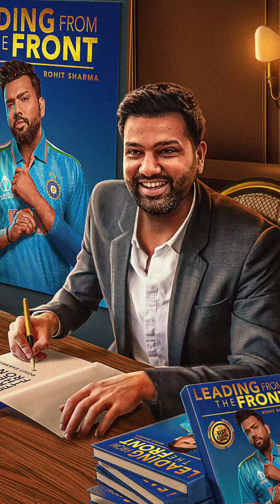Rohit Sharma Breaking News || मुंबई इंडियंस ने रोहित शर्मा को दिया धोखा || Rohit Sharma Sad News